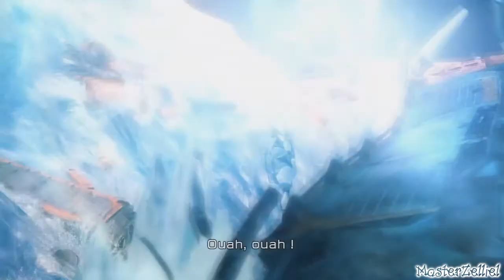⌈PS3⌋ Final Fantasy XIII ~ Platinum Walk' »»» Chapitre 3-4-2 ~ Adieux et Promesses [HD]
** CONTIENT DE POSSIBLES SPOILERS **
** VIDEO EN 720p / HD **

[ ファイナルファンタジーXIII | Final Fantasy XIII - Platinum Walk' ]

- Chapitre 3-4-2 (III-4-ii) | « Adieux et Promesses »

• Continuation de l'exploration de Bresha.
• Retour sur les stats après session intense pour remporter des points de cristarium. Stade 1 rempli à 100% pour toutes et tous.
• Passage en revue de l'équipement, et des stratégies de combat.
• Combat contre le 2nd Boss du jeu : le Mécaguerrier Manasvin.
• Après victoire, cinématique marquant la séparation de Snow et du groupe de héros. On contrôle ensuite Sazh, Vanille et Lightning.
• Lecture de quelques articles du Dossier.
• Avancée dans l'exploration nouvelle + Sauvegarde avant la zone du pont.

••• Système : PS3-EU
••• Version : PAL
••• Audio/Texte : VASTFR
••• 1er Run Commenté